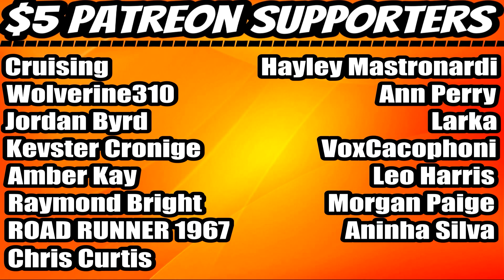SML Movie: IT REACTION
⏰Intro – 00:00
     Reaction – 01:19
     Final Thoughts -12:34
     Outro/Shout-Outs –13:32